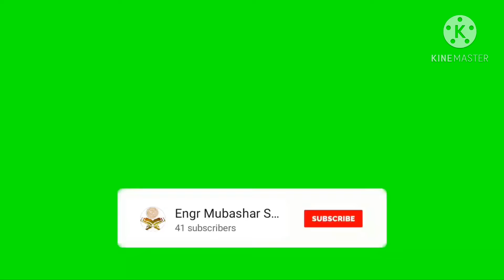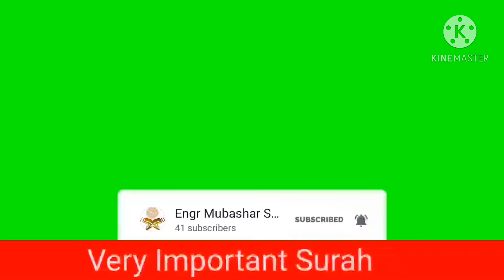Surah As-Sajdah, السجدة‎ Translation and Tafseer Ayaat (23-30) by Engr Mubashar Shah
As-Sajdah (Arabic: السجدة‎, ’as-sajdah; meaning: The Prostration) is the 32nd chapter (sūrah) of the Quran with 30 verses (āyāt). Regarding the timing and contextual background of the revelation (asbāb al-nuzūl), it is an earlier "Meccan surah", which means it has been revealed in Mecca, instead of later in Medina.